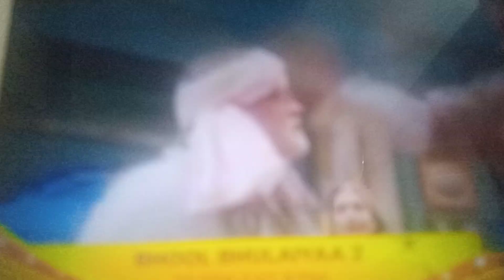Bhool Bhuliya Sony way prom 23 Sept 8 pm